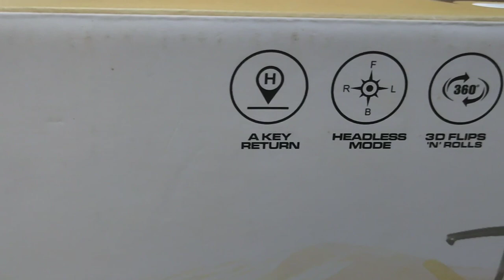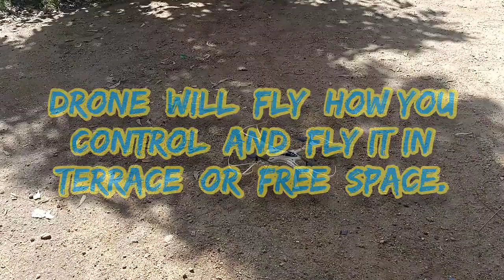#3 Omg! QY66 - D1 drone @ just ₹1895. Working for more than 1.5years!! 😮😍😍. Unboxing QY66- D1 Drone.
Vanakam nanbargale! Welcome to Gunaseelan vlogger !! Today's vedio vandhu semma jolly vedio. Kathula parakura feeling experience!

Inikku nama channel la oru QY66-D1 flying drone da paka porum!

So this drone was actually brought 1.5 years ago 2020 model!! Ennada oru varushom mela odu the nu pakkuringla. Athu onnu illa ge maintenance tha. It's secret is like how we take care of it.

Drone inum nalla odudhu. Light aa service kuduthurko mudincha odane thirumbu katro.

QY66 - D1 Drone price : @ Rs.1895

Associate partner:- Kombai vlogger aakash

We hope you enjoy this vedio!!

Bye Bye see you in the next vlog...!!